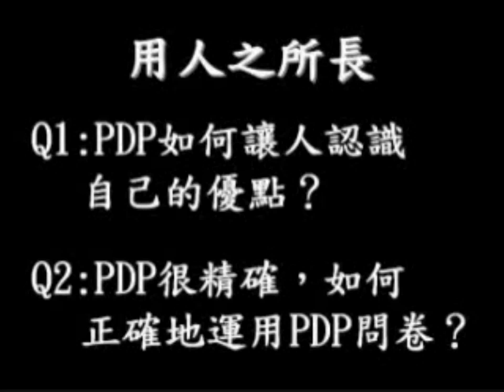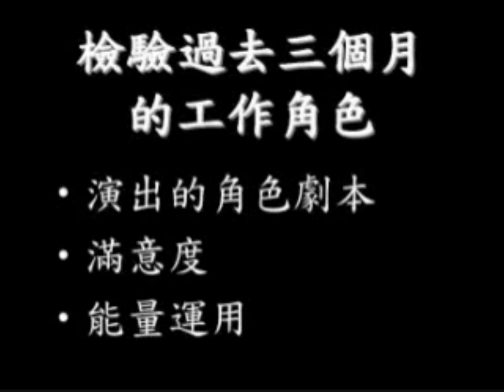PDP人格特質分析- 用人之所長